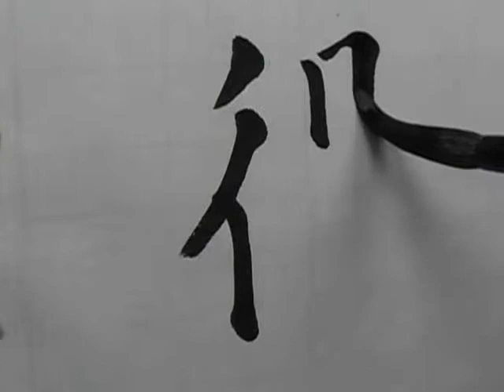kohoちゃん 「得」一字書き三体書 25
書道春秋社2016年7月課題の、「筆硯得佳友」から「得」を楷書、行書、隷書で書きました。
参考資料：書道春秋社2016年6月号課題予告

本投稿作品は、字典類（※）を参考にいています。文部科学省が示している字体、筆順と異なる字もあります。

※参考字典：新書道字典（二玄社）
　　　　　：清人篆隷彙（雄山閣出版）